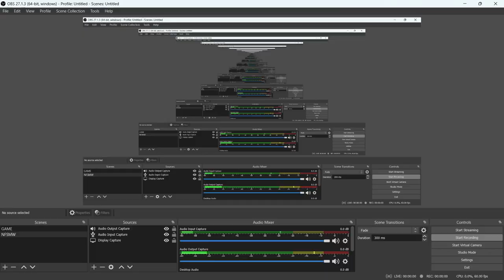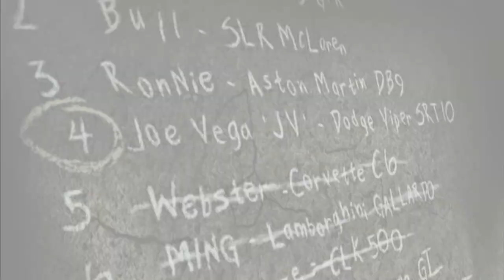NEED FOR SPEED MOST WANTED Walkthrough Part-7 (HINDI + ENGLISH)